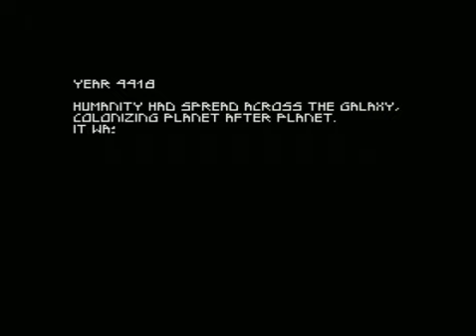The Menace from Triton (MSX)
The Menace from Triton is my entry for the MSXDev 2020 competition! It is a 48Kb ROM and it runs on an MSX1 with 16KB of RAM! I hope you like it!

The game is heavily inspired in classic MSX games like Salamander or the Nemesis saga, and in more modern games like Steredenn or Z-Exemplar.